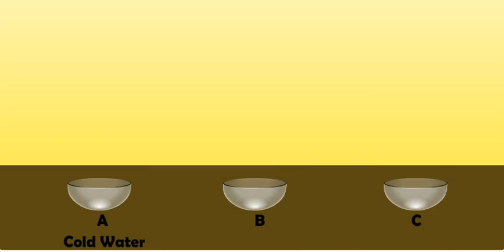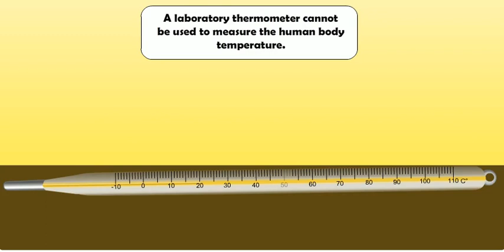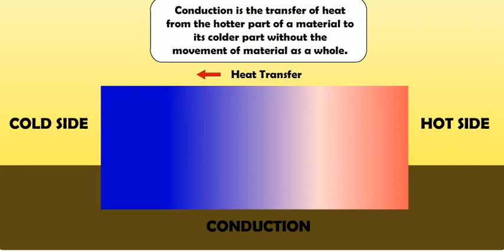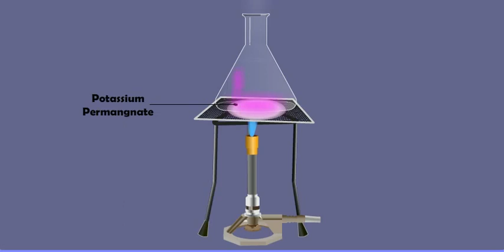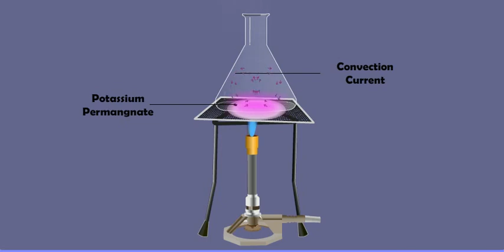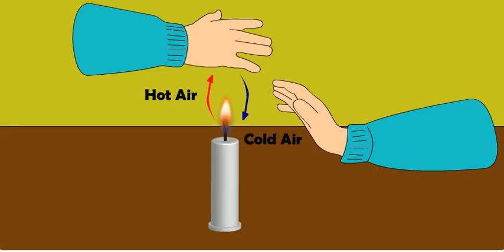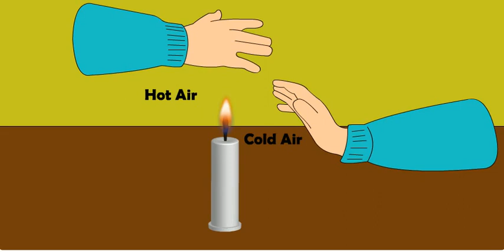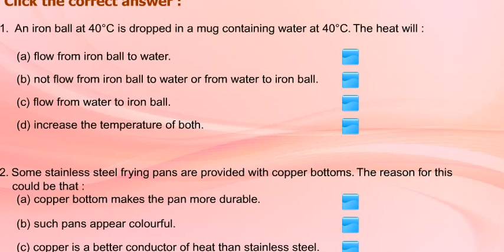Class 7 science chapter 4#heat